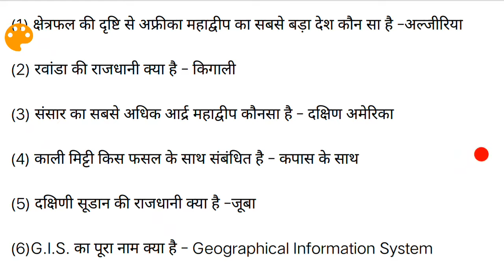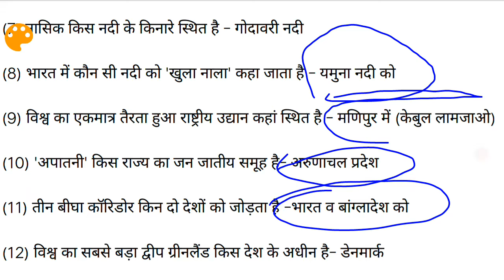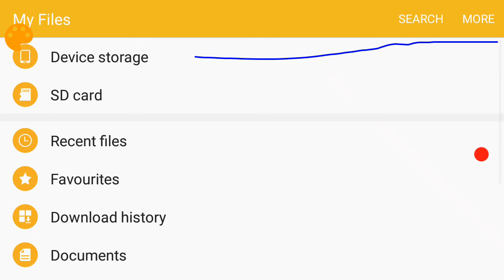Most important Group GK Questions Airforce Y Previous Year papers